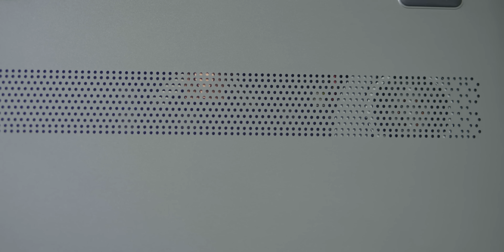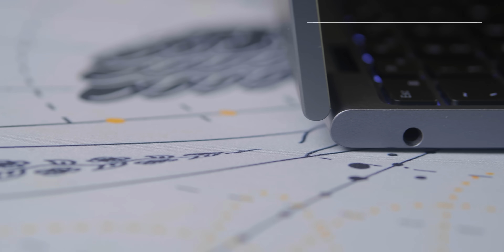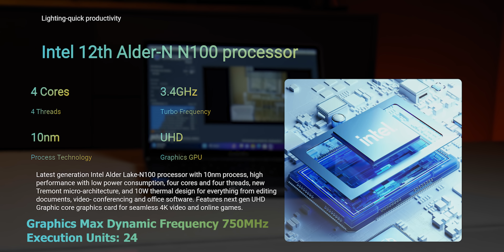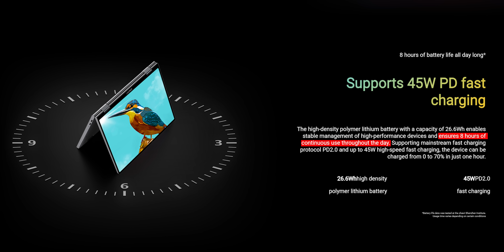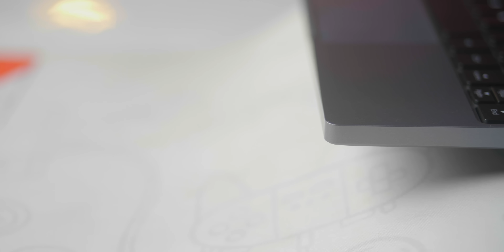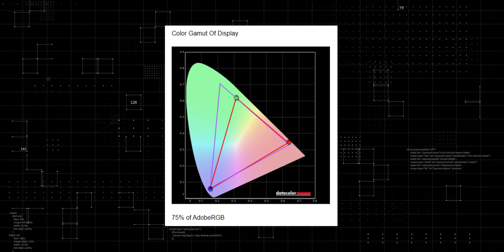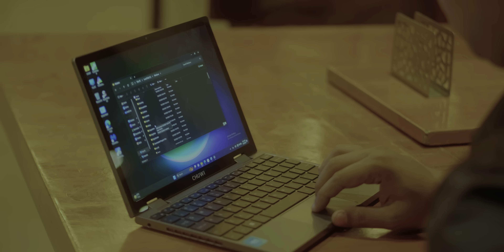৪৭,০০০ টাকায় টাচস্ক্রীন!! | Chuwi Mini Book X Bangla Review